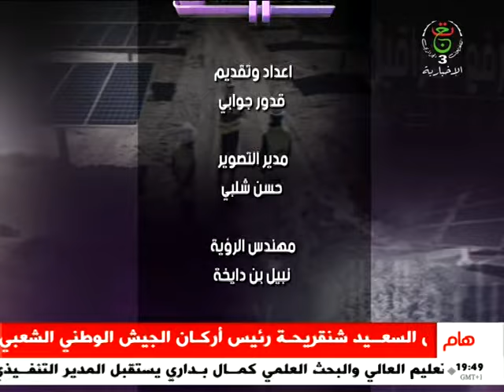في الميدان | 30-01-2024